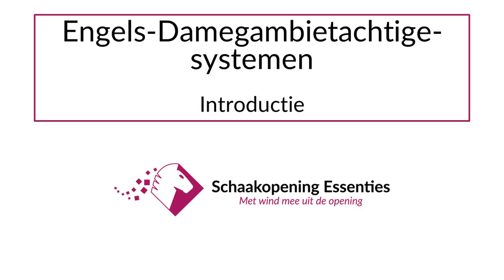Schaakopening Essenties - Introductie - Engels Damegambietachtige systemen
Geïnteresseerd in meer GRATIS video's van deze opening? Op de website van Schaakopening Essenties kun je ook alle 2e thema's van elke opening GRATIS volgen (deze zijn niet op YouTube beschikbaar). Ga hiervoor naar